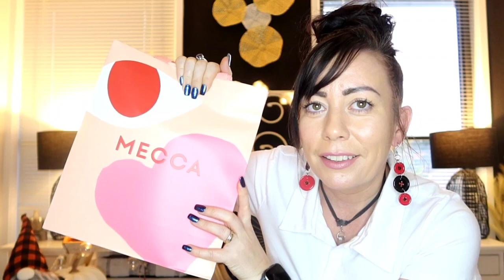WHAT I GOT FROM MECCA | FREE GIFT! 🤯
Hi guys!!

I show you what I got from Mecca and they gave me a free gift!! 😁🤗❤️

Want to send me something:

Suite 151
Shop 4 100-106 Pacific Highway
Oxenford
4210

Want access to the music I use? Use my link to find the most amazing creator music: